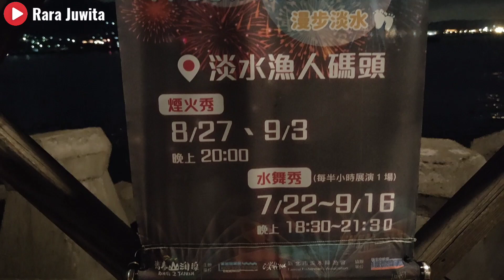LIHAT PERTUNJUKAN KEMBANG API DI DERMAGA NELAYAN TAMSUI 2023❗ TAMSUI FISHERMAN'S WHARF 2023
Pertunjukan Kembang Api di Dermaga Nelayan Tamsui Taipei 2023, Aktivitas Menyenangkan di Pertengahan Musim Panas.
Pertunjukan Tari Air ( pertunjukan 1jam Sekali)18:30~21:30.

2023 Tamsui Fisherman’s Wharf

  Midsummer fun activities

  Walking wave ice powder

  ◎ Tamsui Fisherman’s Wharf

  fireworks show

  8/27-9/3 20:00 pm

  Water Dance Show (1 white hour show)

  7/22-9/16 18:30~21:30 in the evening

  Day 27